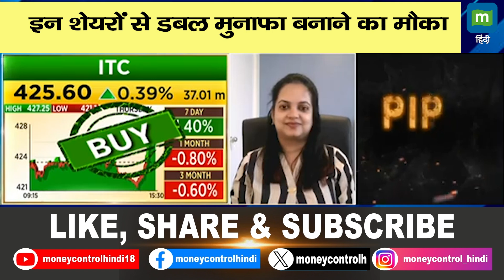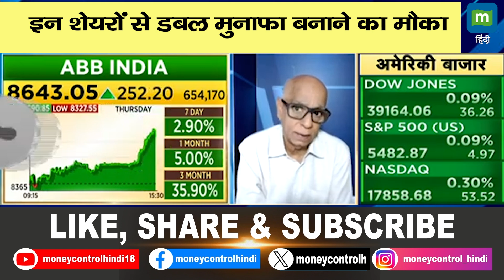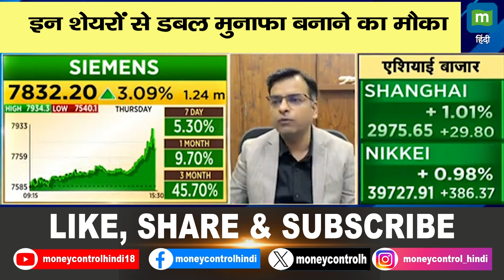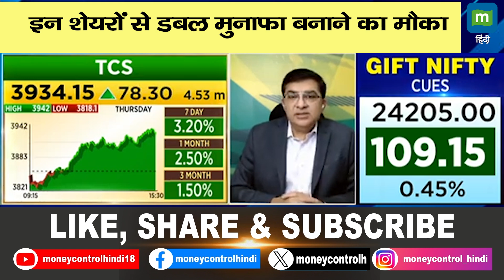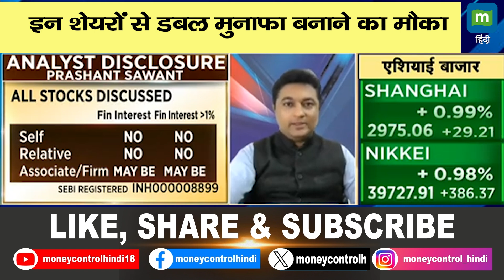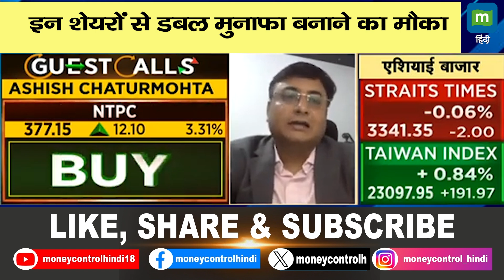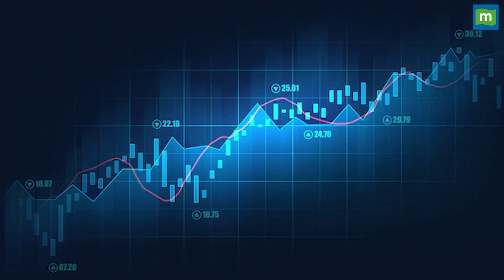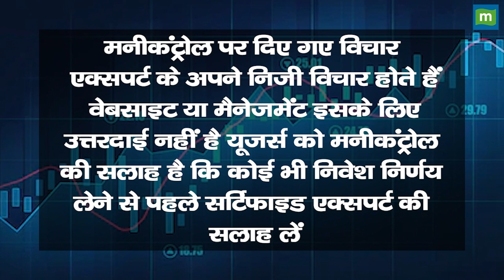इन शेयरों से डबल मुनाफा बनाने का चांस | Top Calls For Profit Making Stocks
डबल मुनाफा बनाने का मौका देने वाले इन शेयरों में जानें निवेश को लेकर क्या है Experts की राय. जानें किन levels पर करनी चाहिए आपको खरीदारी और क्या है Target Price और जानिए किस Strategy के साथ इस stock में पैसा कमाया जा सकता है और अगर आप घाटे में है तो जरुर जाने की आप अपना घाटा कैसे कम कर सकते हैं. देखें ये वीडियो.